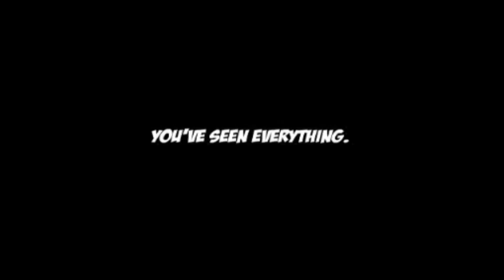Sly 2 is Stupid Finale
Legend has it Sly 3 may be stupid at some point